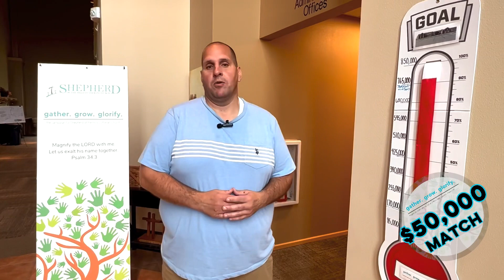Capital Campaign Update